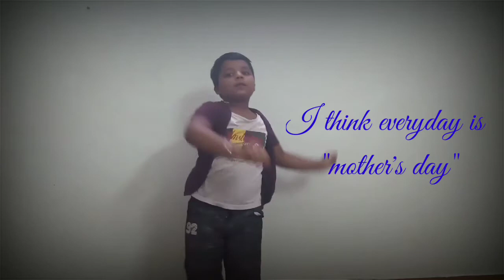Mother's day special